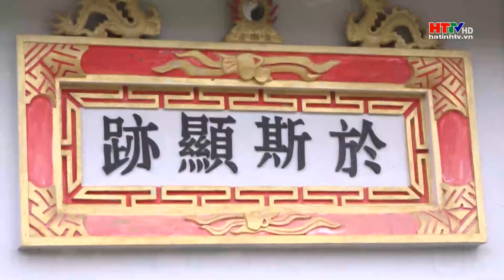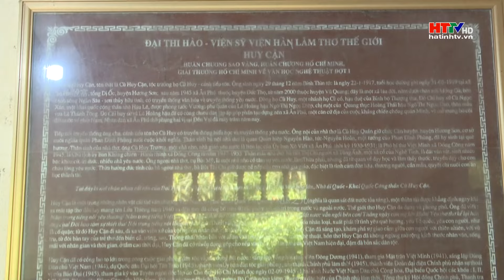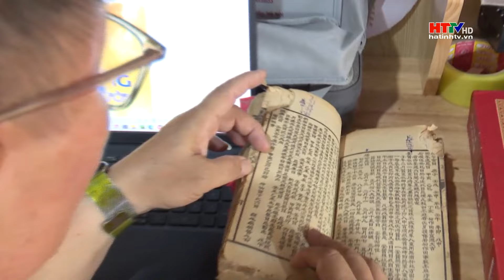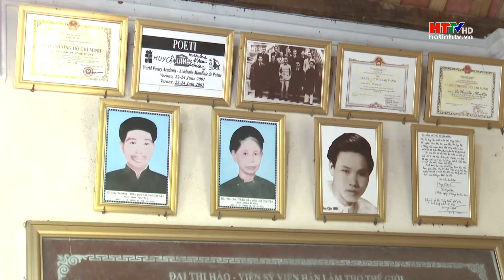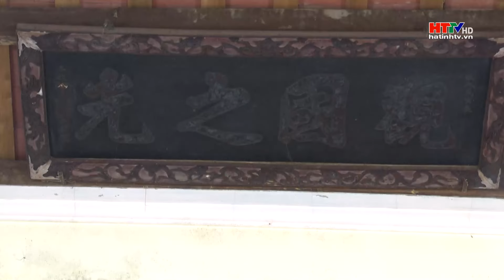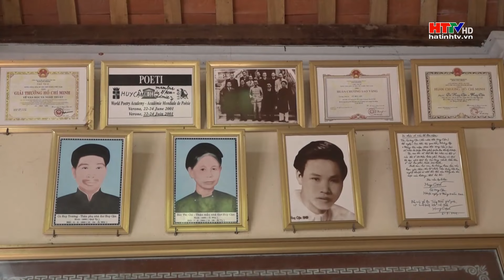Ps_Quê hương nuôi dưỡng tâm hồn thi ca nhà thơ Huy Cận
Nhà thơ Huy Cận tên khai sinh là Cù Huy Cận, sinh ngày 31/5/1919 trong một gia đình nhà nho nghèo ở một làng quê nằm bên dòng sông Ngàn Sâu, tựa mình vào dãy núi Mồng gà. Chính những năm tháng tuổi thơ đã nuôi dưỡng tâm hồn thi ca và lòng yêu nước của nhà thơ. Kỷ niệm 105 năm ngày sinh của Ông là dịp để chúng ta tưởng nhớ đến nhà thơ, nhà hoạt động chính trị - xã hội, nhà văn hóa lớn .